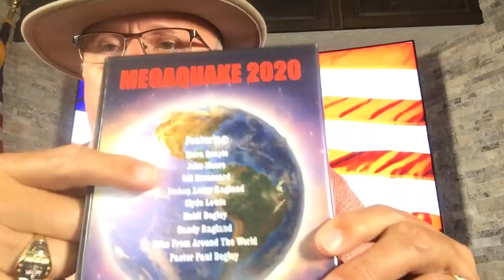Breaking “California Cluster Of Quakes Continues” / Planet X Earth Facing / Paul Begley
Call To Action Gold IRA -
Protect Your Retirement W/ A Gold. IRA